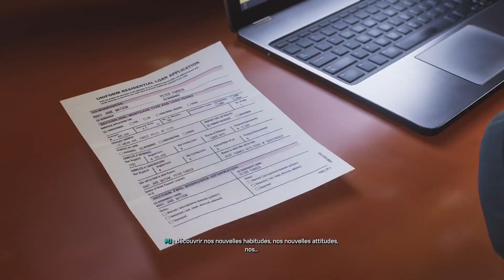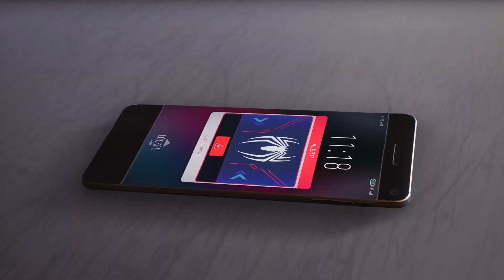Marvel's Spider-Man 2 part 20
La fin de l'aventure